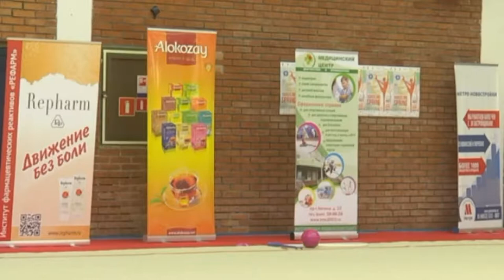Narine Grigorjan Yaroslavl spring 2018 Булавы